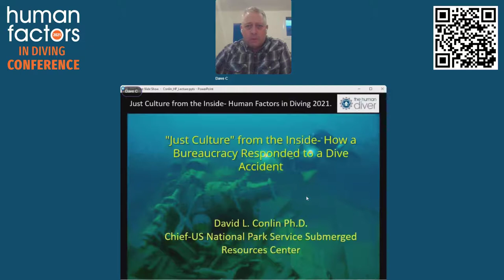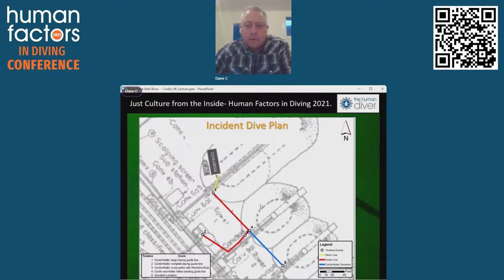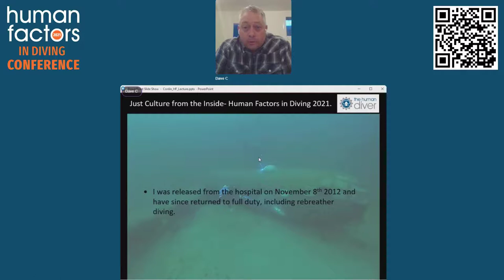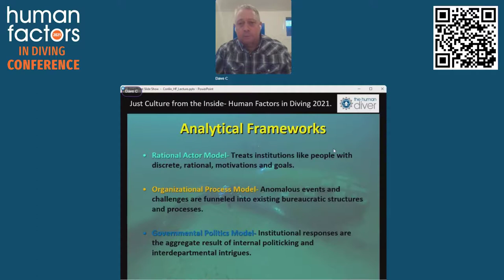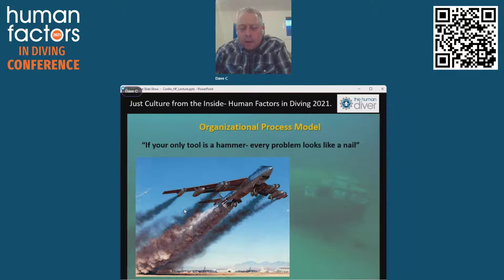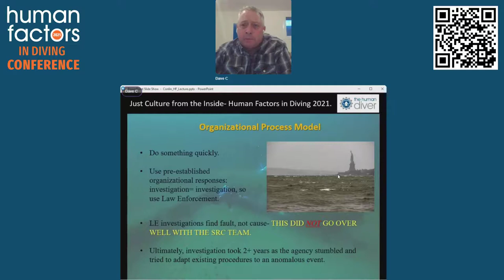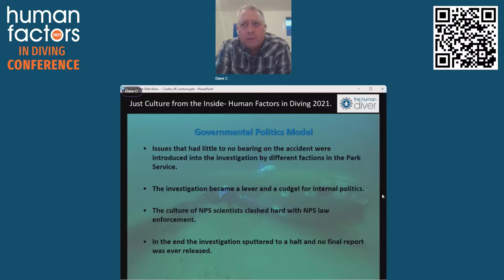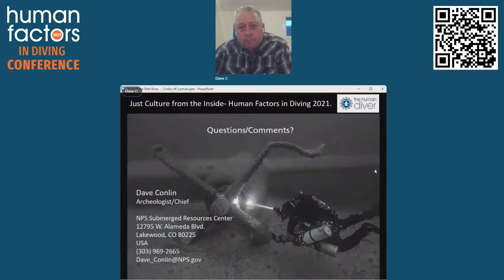Day 1-Hall 1-#6-Culture from the Inside How a Bureaucracy Responded to Dive Accident - Dave Conlin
This presentation is a personal perspective on being the subject of a government/institutional accident investigation based on first-hand experience.